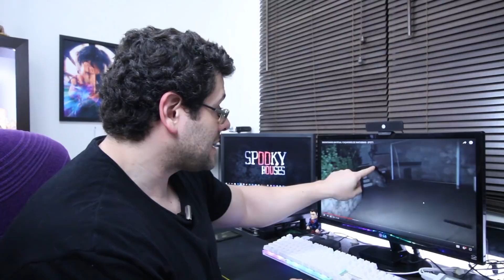Análise Espiritual - Ambu em Encontramos um Ritual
Vou analisar o segundo vídeo do Ambu, do canal AmbuPlay, como Caçador de Fantasmas, intitulado: Encontramos um Ritual.